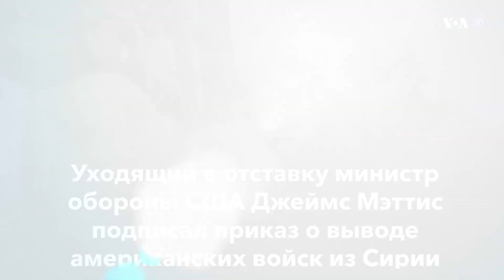Новости США за минуту – 24 декабря 2018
США выводят войска из Сирии / / Правительство США остается закрытым// Биржевое падение  // Трамп против ФРС